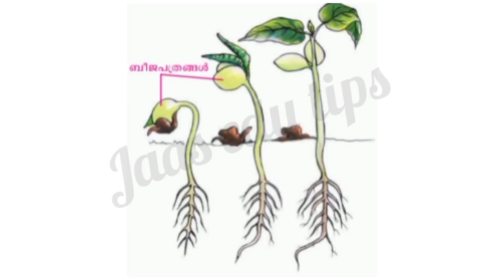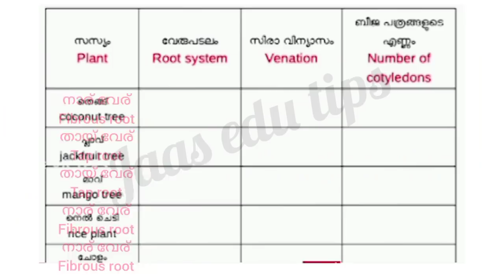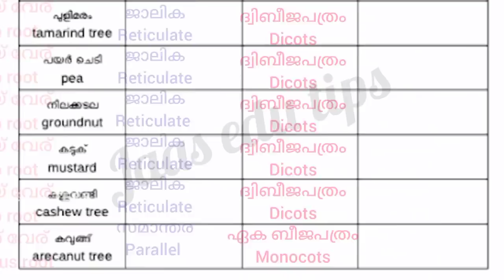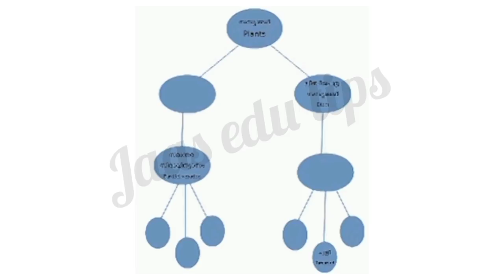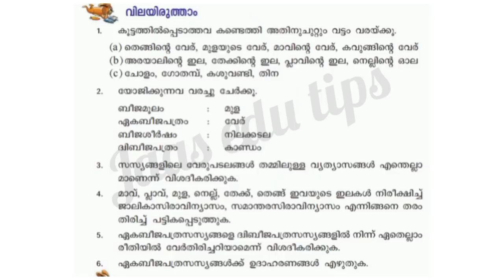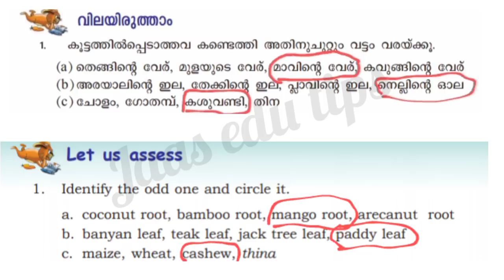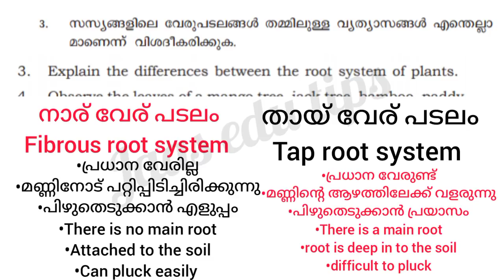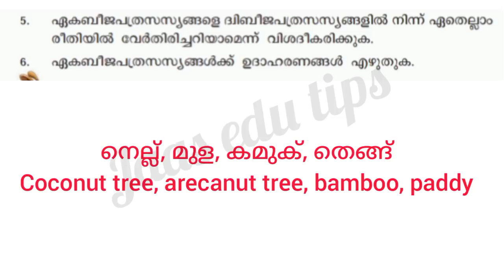Class 4 Evs Worksheet Sep 10/4 th std evs worksheet 10/9/21/Std 4 evs worksheet 10/9/21/Eng & Mla